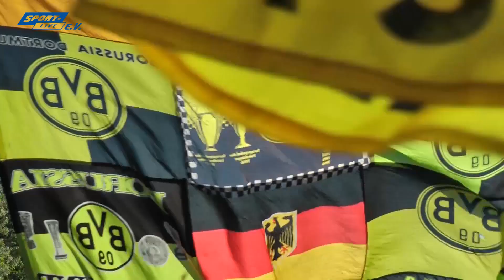Bayer 04 Leverkusen - Borussia Dortmund: Pk mit Lucien Favre und Michael Zorc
Dortmund, 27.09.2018: BVB-Cheftrainer Lucien Favre und Sportdirektor Michael Zorc sprechen über den Kader der Borussia und dem bevorstehenden Bundesligaspiel gegen Bayer 04 Leverkusen.